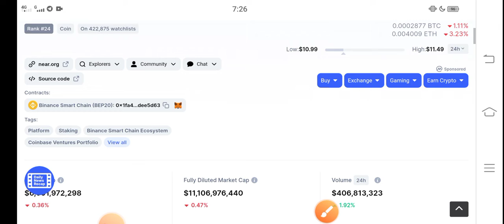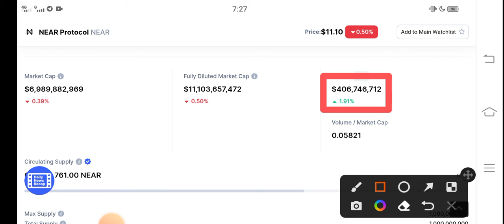NEAR +1000% || NEAR Protocol Price prediction Updates! Near News Today